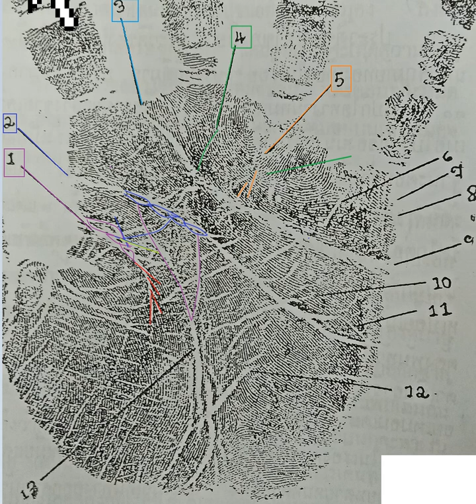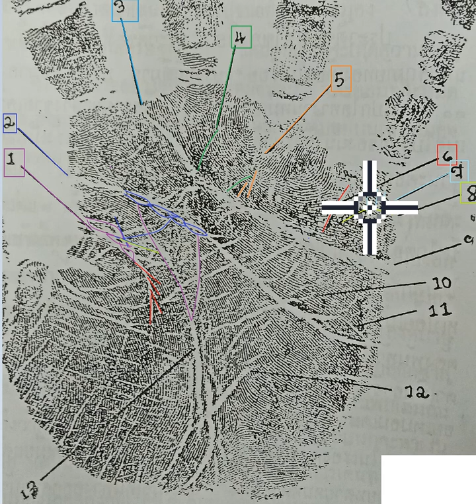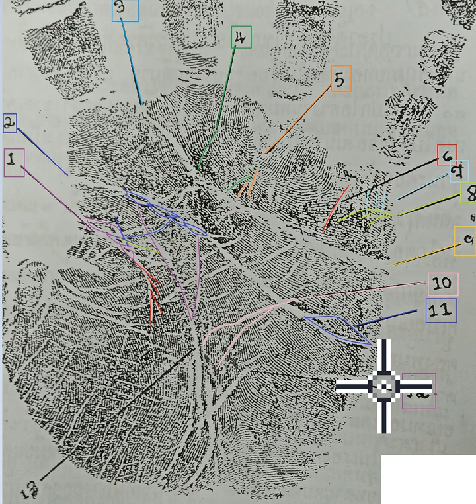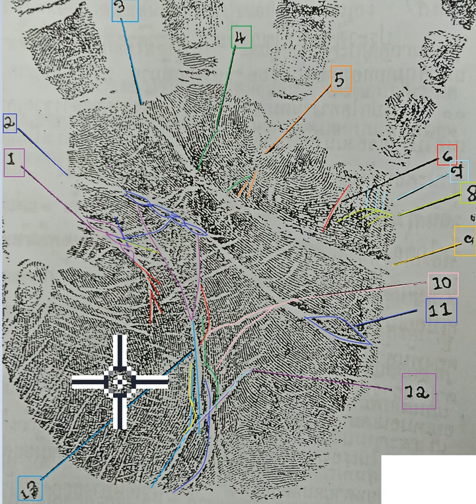สอนดูลายมือจริง 20